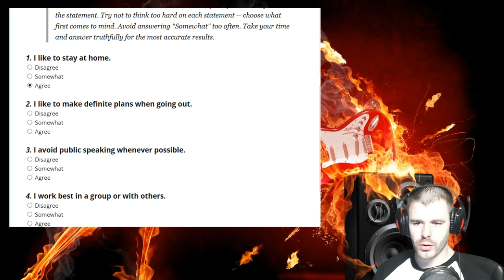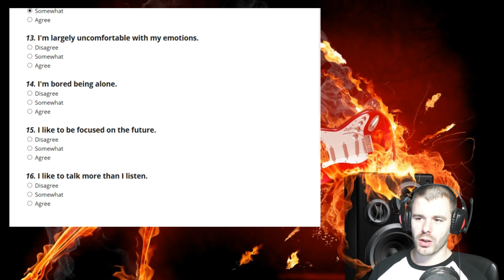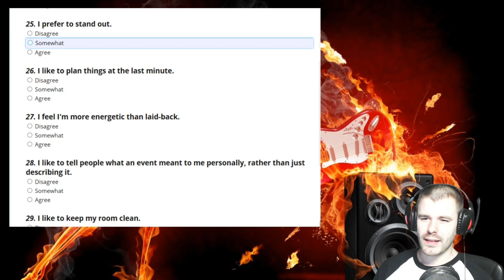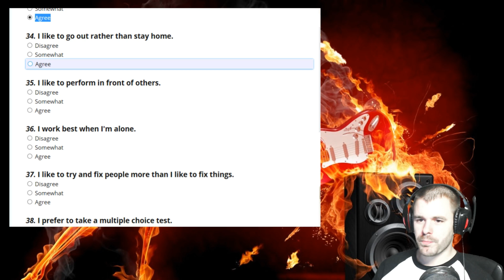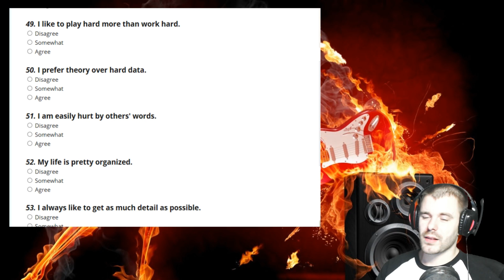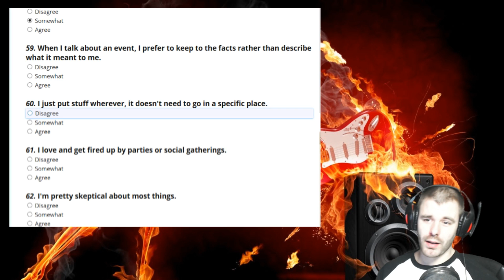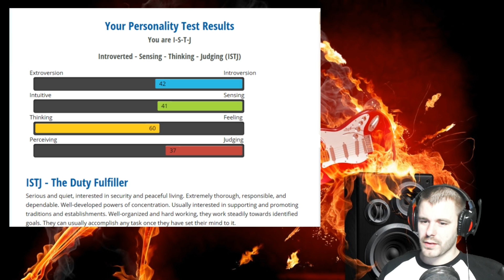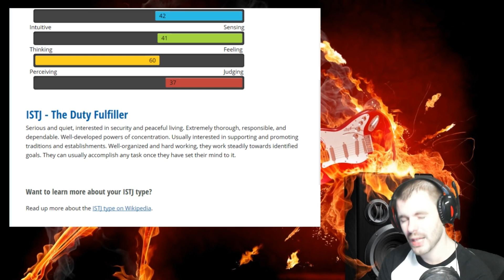Milyen vagy valójában? - SZEMÉLYISÉGTESZT